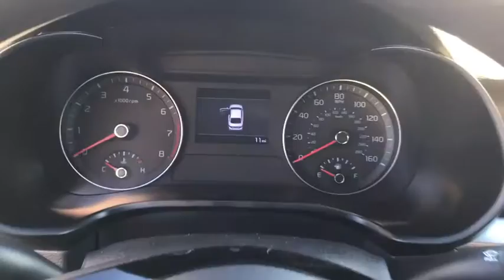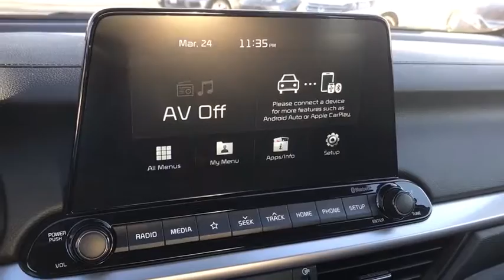2019 Kia Forte Columbus, Lancaster, Logan, Newark, Chillicothe, OH L19287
New 2019 Kia Forte available in Columbus, Ohio at Matt Taylor Kia. Servicing the Lancaster, Logan, Newark, Chillicothe, OH area.

Fuel Consumption: City: 30 mpg,Fuel Consumption: Highway: 40 mpg,Remote power door locks,Power windows,Cruise controls on steering wheel,Cruise control,4-wheel ABS Brakes,Front Ventilated disc brakes,1st and 2nd row curtain head airbags,Passenger Airbag,Side airbag,Bluetooth wireless phone connectivity,Digital Audio Input,Audio system memory card slot,SiriusXM AM/FM/Satellite Radio,Radio Data System,SiriusXM Satellite Radio(TM),Speed Sensitive Audio Volume Control,Total Number of Speakers: 4,Braking Assist,ABS and Driveline Traction Control,Stability control,Privacy glass: Light,Machined aluminum rims,Wheel Diameter: 16,Wheel Width: 6.5,Urethane steering wheel trim,Urethane shift knob trim,Metal-look dash trim,Piano black door trim,Piano black center console trim,Video Monitor Location: Front,Trip computer,Tachometer,Power remote driver mirror adjustment,Power remote passenger mirror adjustment,Dual vanity mirrors,Daytime running lights,Audio controls on steering wheel,Mechanical remote trunk release,Front reading lights,Anti-theft alarm system,Cloth seat upholstery,Bucket front seats,Rear bench,Fold forward seatback rear seats,Tilt and telescopic steering wheel,Electric power steering,Suspension class: Regular,Interior air filtration,Automatic front air conditioning,Dual front air conditioning zones,Tire Pressure Monitoring System,Cargo area light,Max cargo capacity: 15 cu.ft.,Vehicle Emissions: ULEV II,Fuel Type: Regular unleaded,Fuel Capacity: 14.0 gal.,Instrumentation: Low fuel level,Clock: In-dash,Headlights off auto delay,Dusk sensing headlights,Coil front spring,Regular front stabilizer bar,Independent front suspension classification,Strut front suspension,Front Independent Suspension,Coil rear spring,Semi-independent rear suspension,Torsion beam rear suspension,Front suspension stabilizer bar,Variable intermittent front wipers,Black grille w/chrome surround,Center Console: Full with covered storage,Overhead console: Mini with storage,Curb weight: 2;707 lbs.,Overall Length: 182.7,Overall Width: 70.9,Overall height: 56.5,Wheelbase: 106.3,Front Head Room: 38.8,Rear Head Room: 37.5,Front Leg Room: 42.2,Rear Leg Room: 35.7,Front Shoulder Room: 56.1,Rear Shoulder Room: 55.3,Front Hip Room: 53.0,Rear Hip Room: 51.1,One 12V DC power outlet,Transmission hill holder,Seatbelt pretensioners: Front,Rear center seatbelt: 3-point belt,Door reinforcement: Side-impact door beam,Cupholders: Front and rear,Door pockets: Driver; passenger and rear,Tires: Width: 205 mm,Tires: Profile: 55,Tires: Speed Rating: H,Diameter of tires: 16.0,Type of tires: AS,Tires: Prefix: P,Left rear passenger door type: Conventional,Rear door type: Trunk,Right rear passenger door type: Conventional,Body-colored bumpers,Window grid antenna,4 Door,Driver airbag,Manual child safety locks,Rear View Camera,Lane Departure Warning: Active,Forward Collision Mitigation: Avoidance Assist mitigation,1 USB port,Apple CarPlay & Android Auto mirroring,Halogen projector beam headlights,Engine: 2.0L I4 DOHC D-CVVT MPI,Transmission: Intelligent Variable;  Sportmatic and drive mode select w/visual display,Transmission w/Driver Selectable Mode,Front-Wheel Drive,Battery w/Run Down Protection,Gas-Pressurized Shock Absorbers,Front Anti-Roll Bar,Electric Power-Assist Steering,14 Gal. Fuel Tank,Single Stainless Steel Exhaust w/Chrome Tailpipe Finisher,Strut Front Suspension w/Coil Springs,Torsion Beam Rear Suspension w/Coil Springs,4-Wheel Disc Brakes w/4-Wheel ABS; Front Vented Discs; Brake Assist and Hill Hold Control,Wheels: 16 x 6.5 Machine Finish Alloy,Tires: P205/55R16,Spare Tire Mobility Kit,Clearcoat Paint,Body-Colored Front Bumper w/Black Rub Strip/Fascia Accent,Body-Colored Rear Bumper w/Black Rub Strip/Fascia Accent,Black Side Windows Trim,Body-Colored Door Handles,Body-Colored Power Side Mirrors w/Manual Folding,Fixed Rear Window w/Defroster,Light Tinted Glass,Variable Intermittent Wipers,Front Windshield;  Sun Visor Strip,Fully Galvanized Steel Panels,Black Grille w/Chrome Surround,Trunk Rear Cargo Access,Fully Automatic Projector Beam Halogen Daytime Running Headlamps w/Delay-Off,Radio: UVO Play AM/FM/MP3 Audio System;  4 speakers; 8 touch-screen; rearview monitor; Android Auto; Apple CarPlay; USB/Auxiliary input jack and Bluetooth wireless technology,Radio w/Seek-Scan; Clock; Speed Compensated Volume Control and Radio Data System,Streaming Audio,Window Grid Antenna,2 LCD Monitors In The Front,Front Bucket Seats;  6-way manually adjustable driver and front passenger seats,Driver Seat,Passenger Sea